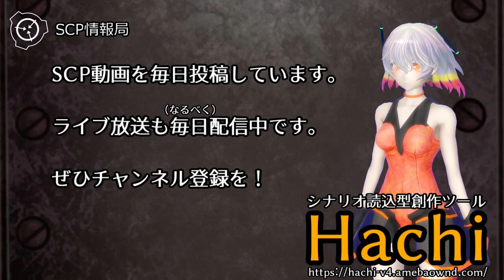【怪異0038】SCP-2295 - パッチワークのハートがあるクマ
SCP-2295はパッチワークの縫いぐるみのクマであり、’頭’から’足’まで約0.46mで、合成繊維と綿が詰まっています。SCP-2295の左胸には小さく、解剖学的に正確な心臓型のピンが留めてあり、首にはリボンが巻かれています。SCP-2295のパッチの生地や色は様々です。実験で、SCP-2295の構成要素に異常な化学的性質は含まれていないと確認されました。